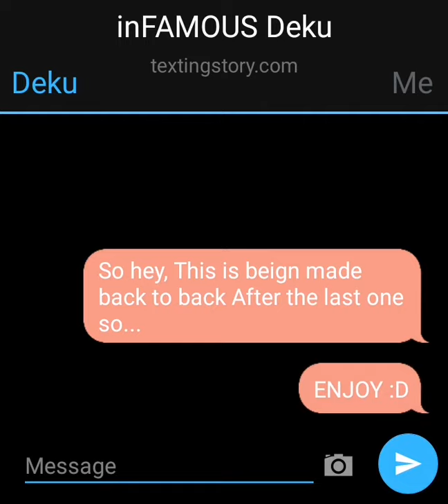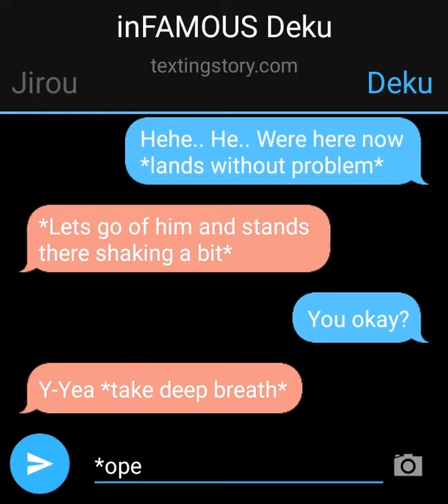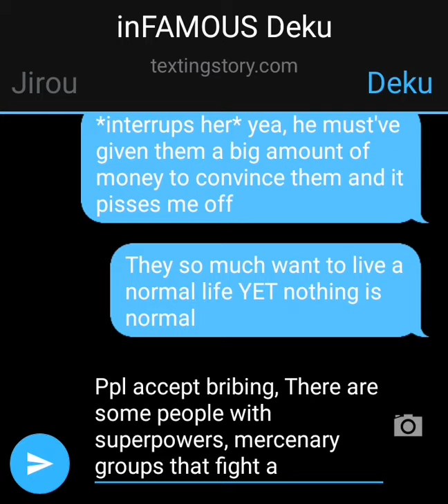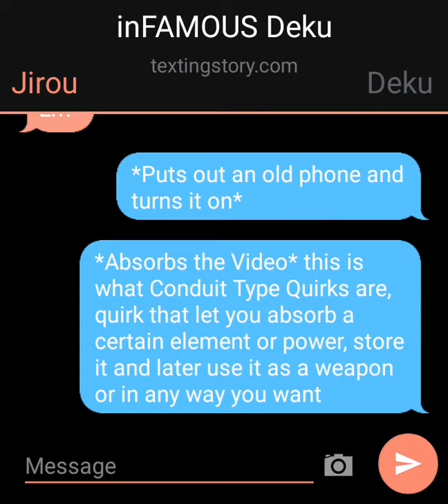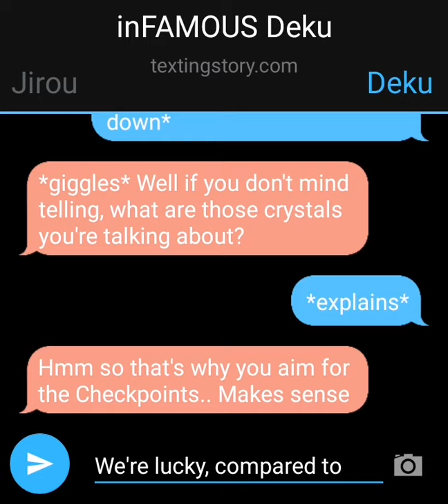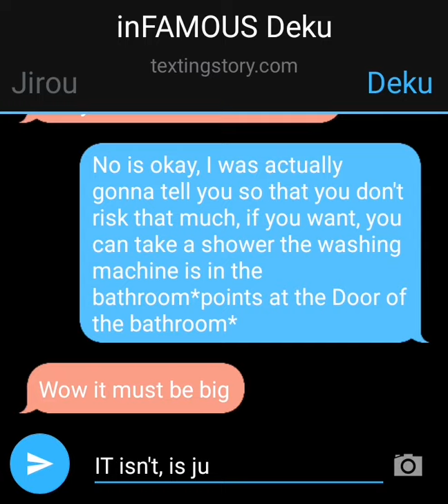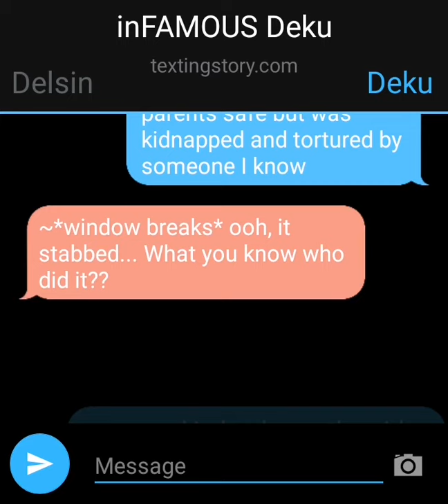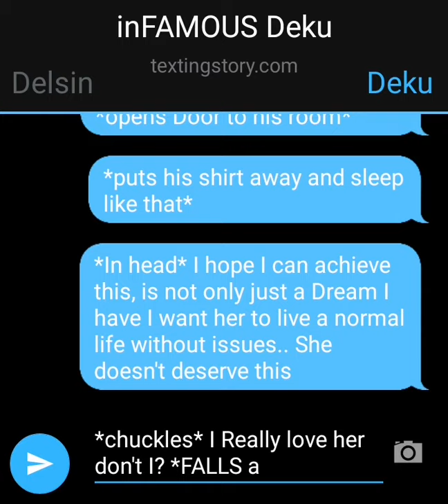inFAMOUS Deku- After(Part 7)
So hey

If you guys are reading this, I may upload a 100 Sub Special later today seen how close we are to getting there

Also if any of you knows a great thumbnail for Sparda Bloodline, pls leave a link in the comments :D